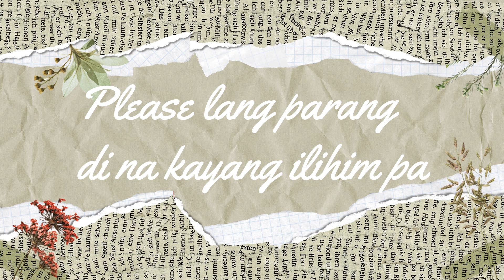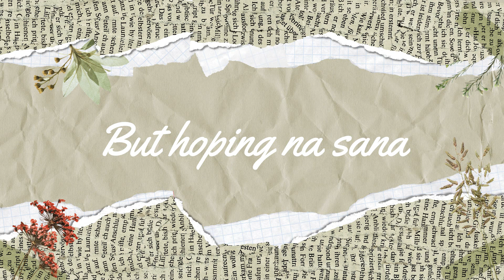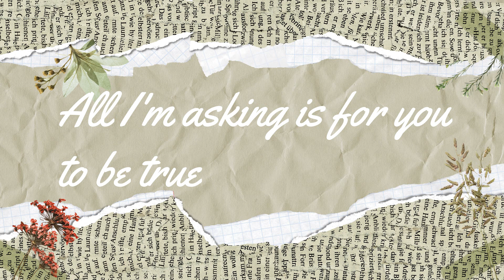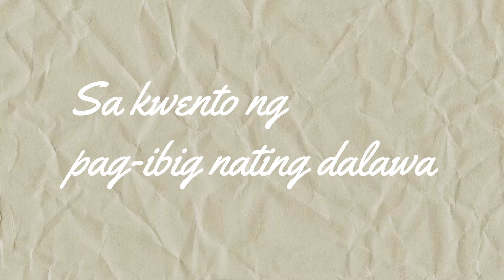Kwento Ng Pagibig - Peeling Hanas Lyrics Video